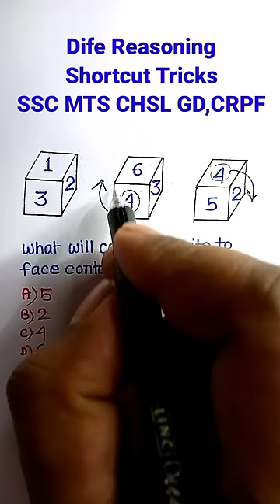Dice | Dice Reasoning for SSC CGL GD CHSL Exams